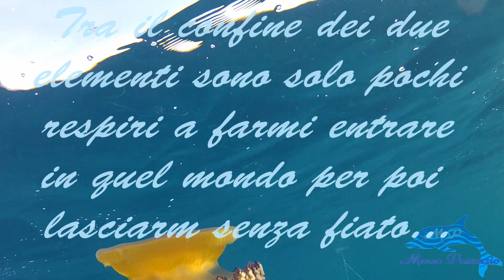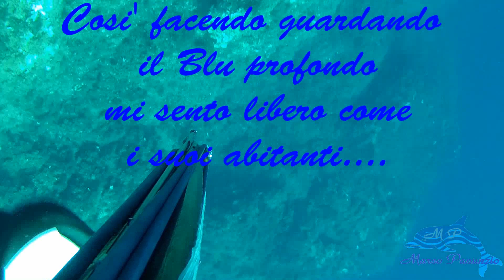Spearfishing Sardinia Apnea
Tra il confini dei due elementi sono solo pochi respiri a farmi entrare in quel mondo per poi lasciarmi senza fiato...